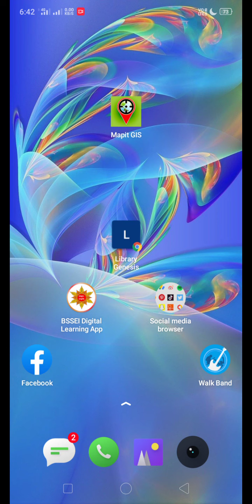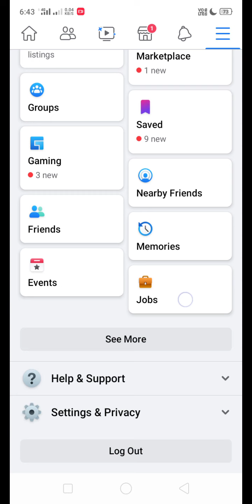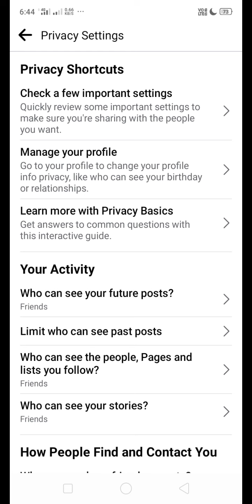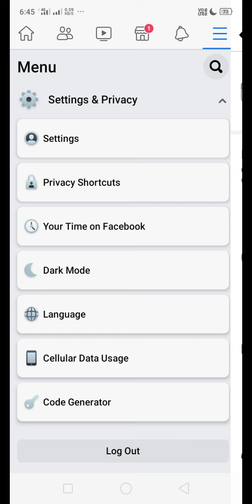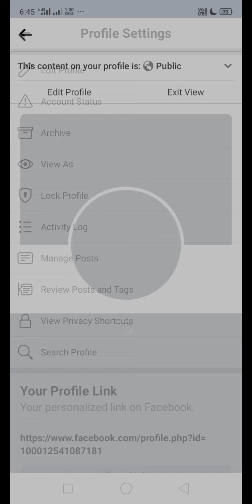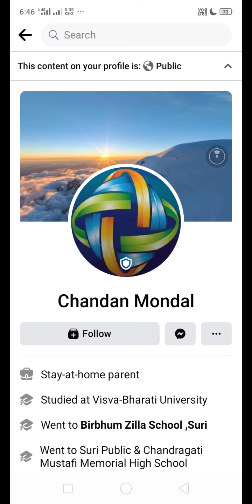How To Add Follower Button On Your Facebook Profile। Enable Follower Option On Facebook। Fb Follower